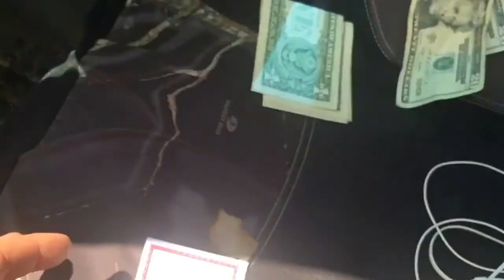Lawn Care Vlog #11 - Yellow Jacket Talk, New Yards, Cleaning Up a Mess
I discuss how I try to avoid yellow jackets, new customers, and my normal day to day routine.